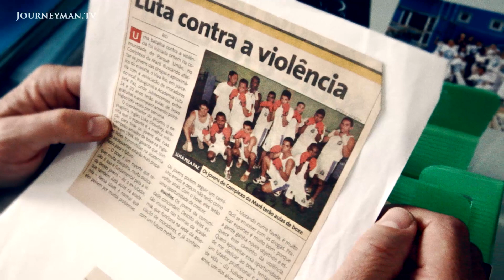Fighting For Peace | Trailer | Available now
Fighting For Peace: The boxing club in Rio De Janeiro's most violent favela offering youth an escape from the gang violence and  drugs

In the heart of Rio De Janeiro's most violent favela, British ex-boxer Luke Dowdney runs the boxing school 'Fight for Peace'. In a community controlled by gangs and plagued by constant violence, Dowdney is striving to provide an alternative. With shootouts a daily occurrence on the streets, can he help Sugar and Douglas, his two youngest recruits, to escape the perpetual cycle of drugs and bloodshed and fight their way out of the slums?

"It's tragic. Four of these boys are dead now...Vito's in prison" comments the head of the boxing club, studying a photo of his pupils from a few years ago. British ex-boxer Luke Downedy's boxing club is situated in Rio's most dangerous slum. It offers children a refuge from the brutality of the streets. Sometimes however, the lure of gang life is just too strong.

"He really is fighting for his life...this is not a hobby" says Luke of his youngest recruit, Sugar. Although only a child himself, Sugar is his family's sole provider, and boxing provides him with his only income to support his mother and siblings. So too for Douglas, another of Downdey's youngest pupils: both his brother and sister are living on the streets addicted to drugs, and his boxing promise is his family's only way out of poverty. "If I make some money I'll take my family out the favela...maybe to where there's not so much shooting" says Sugar.

The upcoming Youth Championships are crucial for both Sugar and Douglas. Both fighters must win medals in order to secure funding from the government - vital income for the survival of their families. The two must struggle to succeed in a world beset by constant hardship: not even a fatal shooting on their street or the return of Douglas' missing sister can disrupt their preparation.

"Peace doesn't come from the barrel of a gun, peace only comes from dialogue and investment" explains Dowdney. In a community governed by gangs and corruption, and in which too often innocent children are victims of the violence, Dowdney's club offers a slim ray of hope. For children like Sugar and Douglas, boxing is the only alternative to a life of crime, and boxing is their best chance for a better life. This remarkable documentary provides a moving insight into their struggle.

Red Rebel Films – Ref. 6629